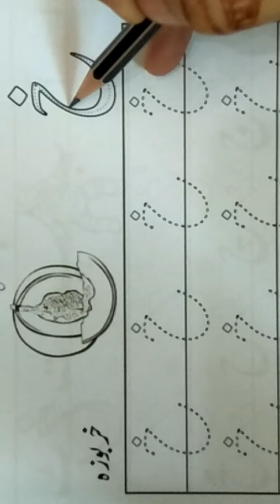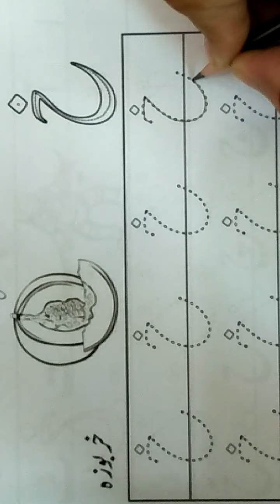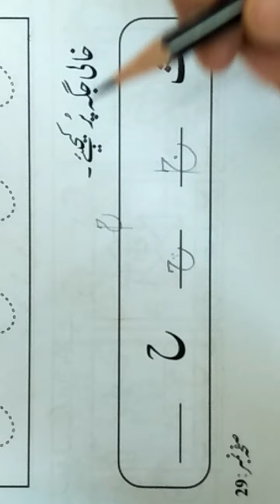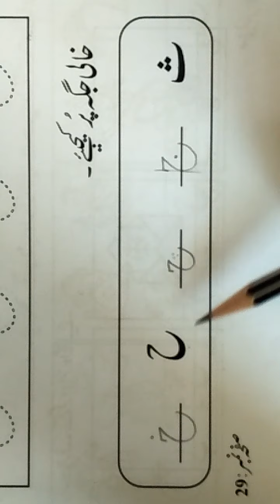class play group urdu 29